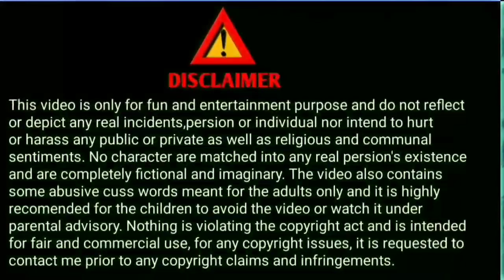Chota Don 🔥Part-1 || Assamese Comedy Cartoon Video 😂